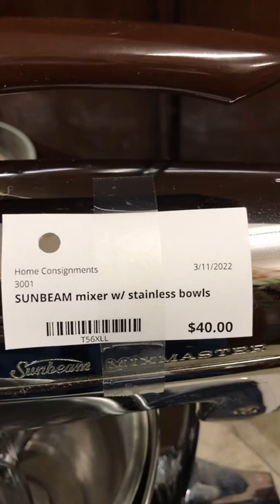This would be great for movie sets or stage theater. Look how Retro.